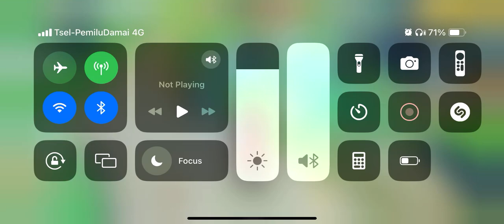Genshin Impact Indonesia - Gacha Xianyun Anemo Five Star so I Failed this Diluc C6 & Skip Save primo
guys it is me efan jody pradipta, i will  every day in September 2024
3 live streaming and 2 premier and then so wait for channel efan jody pradipta and steven kurnia jaya gaming
and genshin impact and then OPBR to gacha Bounty Festival and Extreme so Beautiful

The live streaming schedule will be released next new year on September 2024.

1. live streaming 10:00 - 12:00 AM = 2 hour
2. live streaming 15:00 - 17:00 PM = 2 hour
3. live streaming 21:00 - 22:30 PM = 1 hour 30 minutes

1. premier 14:00 PM or 15:00 PM
2. premier 19:00 PM or 20:00 PM

teman-teman ini aku efan jody pradipta, aku akan melakukannya setiap hari di bulan September 2024
3 live streaming dan 2 premier lalu di tunggu channel efan jody pradipta dan steven kurnia jaya gaming
untuk petualangan, bertahan hidup, survival, dan horor. jika kamu bermain game sementara untuk gacha pelayan bintang lima dan karakter nasib bintang lima fate go na
dan genshin impact lalu OPBR ke gacha Bounty Festival dan Extreme so Beautiful

Jadwal live streamingnya akan dirilis tahun baru depan pada September 2024. Siap mendukung channel ini?

1. live streaming 10:00 - 12:00 = 2 jam
2. live streaming 15:00 - 17:00 = 2 jam
3. live streaming 21:00 - 22:30 = 1 jam 30 menit

1. tayang perdana pukul 14.00 atau 15.00
2. tayang perdana pukul 19.00 atau 20.00